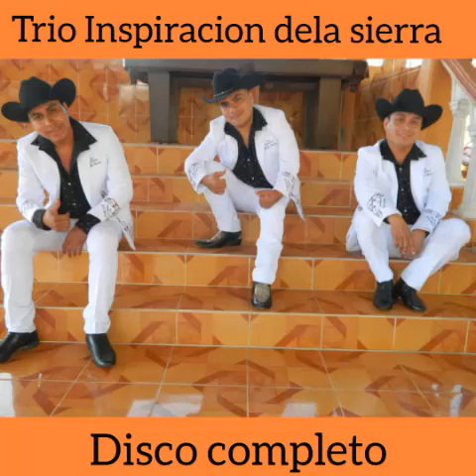Trio Inspiracion dela sierra cd 2018(4)